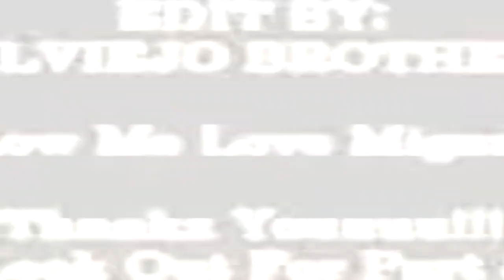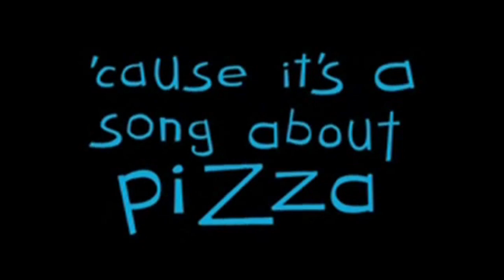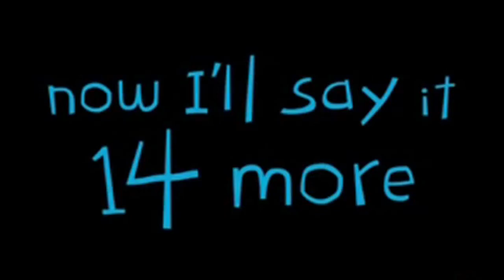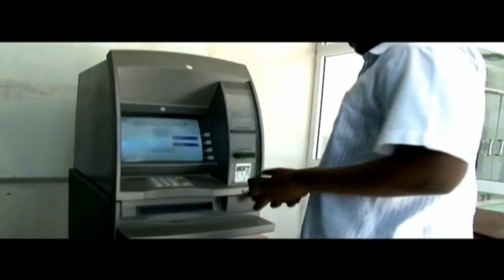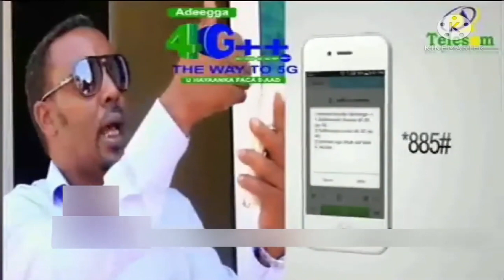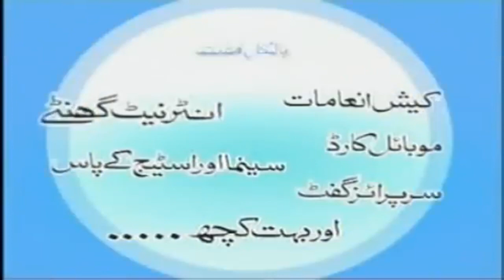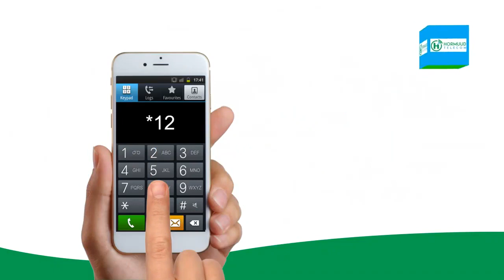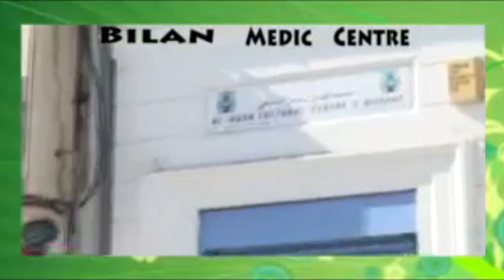Mega Saihuryan Republic - Continuity (2020)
imma be real i miss the 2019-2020 NC